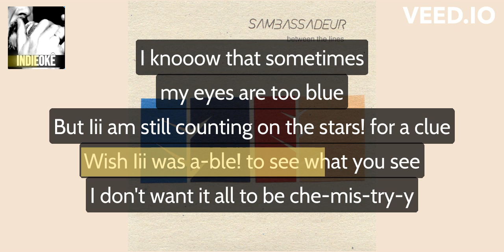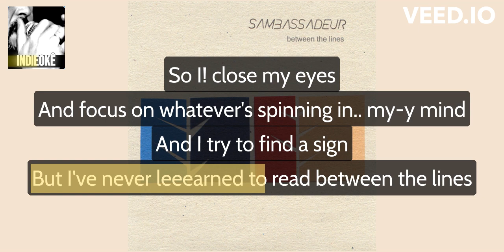Sambassadeur - Between the Lines [karaoke]